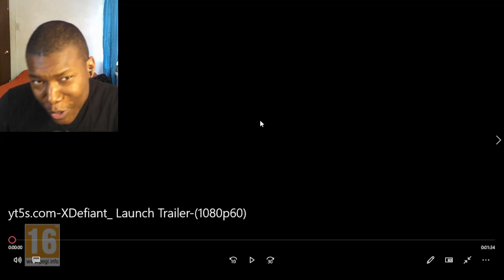XDefiant: Launch Trailer REACTION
xdefiant,xdefiant gameplay,xdefiant trailer,xdefiant news,xdefiant ps5,xdefiant movement,xdefiant review,xbox series x,xdefiant in depth review